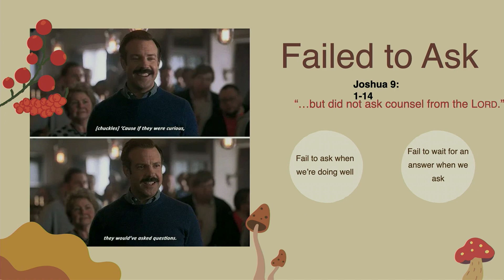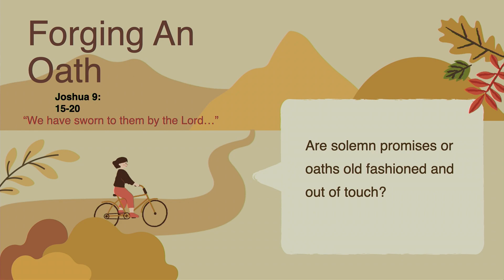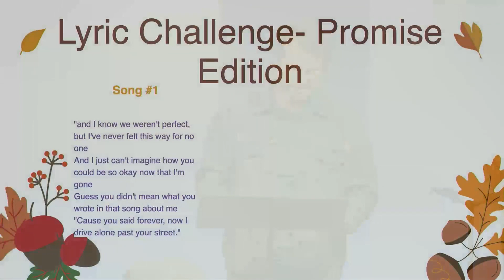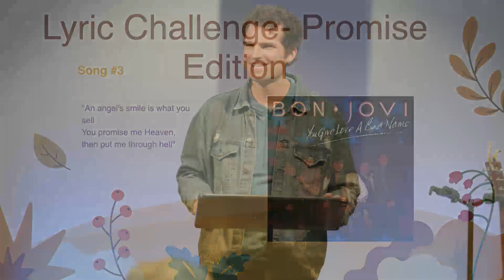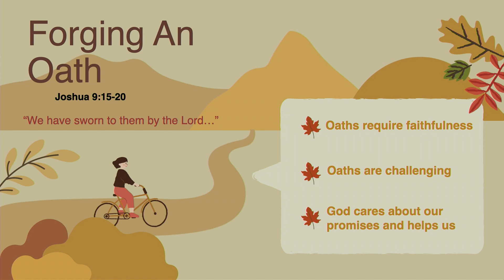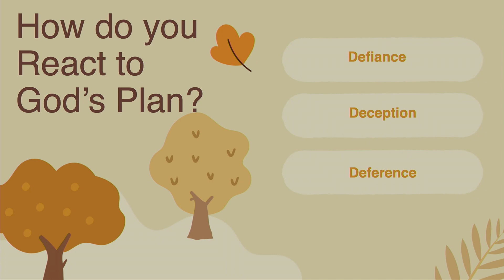"Failing Into Grace" | Pastor Andrew Paulsen | 11.15.23